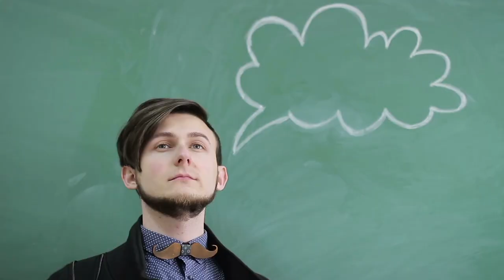Vanier LaunchBox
Fill out this questionnaire to sign-up, ask questions or find teammates for LaunchBox. It's your chance to do a really cool project that you're passionate about. Send a MIO to Avery Rueb if you have any questions.